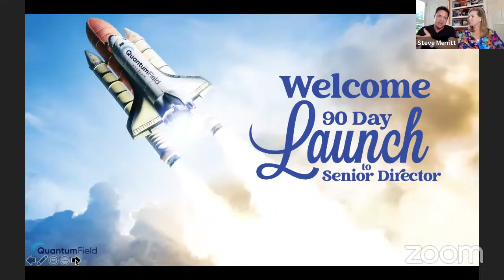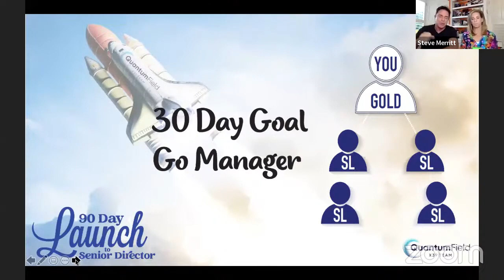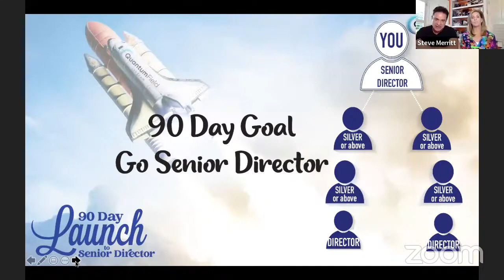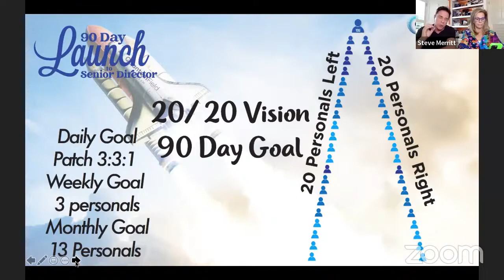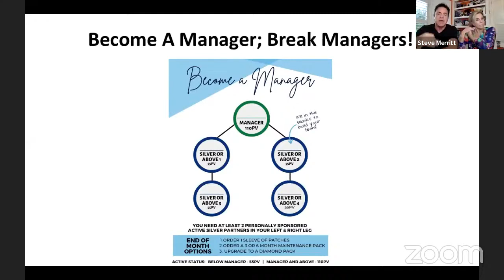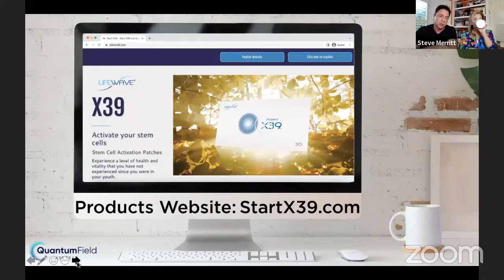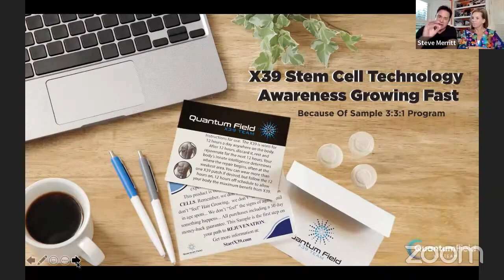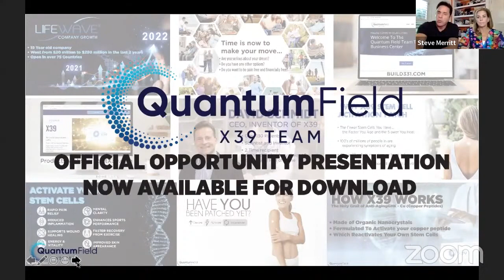LIVE! Saturday Business Building Live Stream From QFT Zoom Call Successful Network Marketing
IF YOU ARE INTERESTED TO KNOW HOW TO BECOME A DISTRIBUTOR, Please go to watch this video

We look forward to welcoming you on board soon  ♥♥